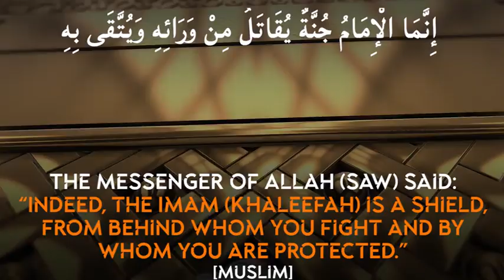Khalifa-The Shield of Muslims | The Revival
It's been 1 and a 100 years since the Muslims have lost their shield. We have suffered more than enough after the loss of Caliphate. Now it is high time to work for the re-establishment of Khilafah. While our rulers are directing our minds to presidential system, we must acknowledge that presidential or parliamentary both the systems are the two faces of the same coin i.e. democracy.